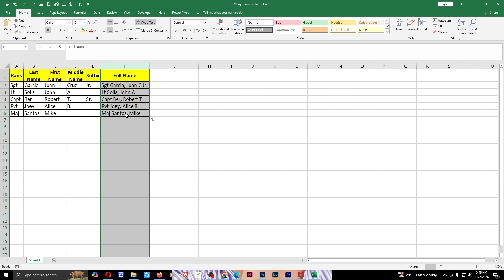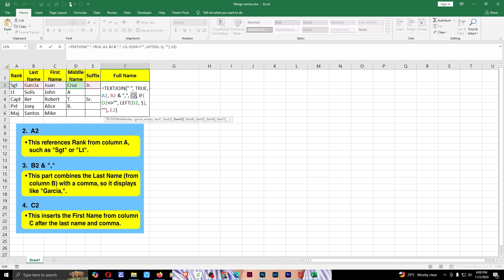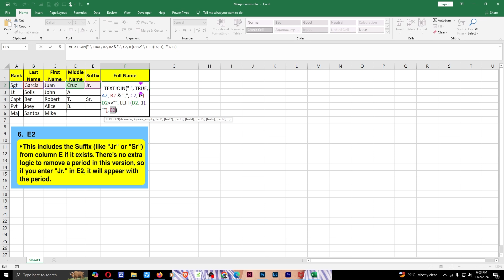How to Merge Rank, Full Name, and Suffix in Excel Using TEXTJOIN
Learn how to combine rank, full name, and suffix in Excel using the TEXTJOIN function! This tutorial shows you how to merge names into a single cell with proper formatting, perfect for military or formal lists.